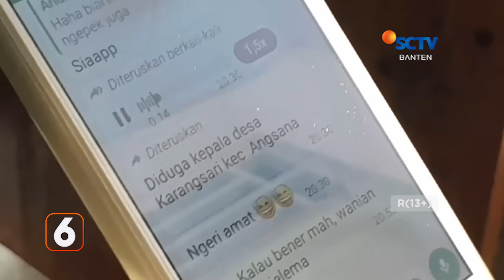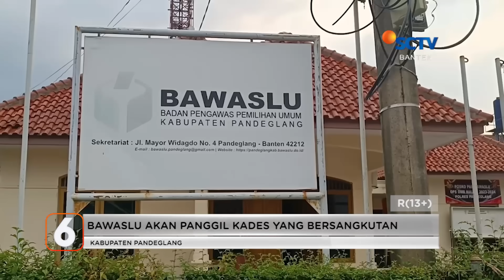Kades Ancam Cabut Bantuan | Liputan 6 Banten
Liputan 6 Banten, 23 November 2023 Part 1